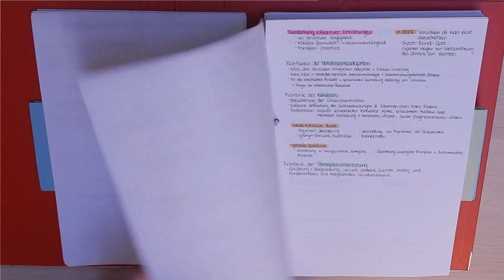Alles über mein Studium – Bildungswissenschaft & Bildungsmanagement/Psychologie in Freiburg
heute erzähle ich euch einiges über mein Studium.
Ich hoffe, dass euch das Video gefällt und ich euch einen guten Einblick geben konnte.

Timestamps:
00:00 Intro
00:27 Grundlegende Fakten
01:05 Warum Freiburg & dieser Studiengang?
04:09 Aufbau des Studiums
05:41 Was ist Bildungswissenschaft & -management?
08:39 Psychologie und Ergänzungsbereich
09:48 Meine ersten drei Semester
11:16 Schwierigkeiten im Nebenfach
11:50 Wie gefällt mir mein Studium?
12:24 Welche Geräte nutze Ich?
13:30 Letzte Infos

Meine Kamera: Nikon S9900
Mein Mikrofon: Raleno V30
Mein Schnittprogramm: DaVinci Resolve 17